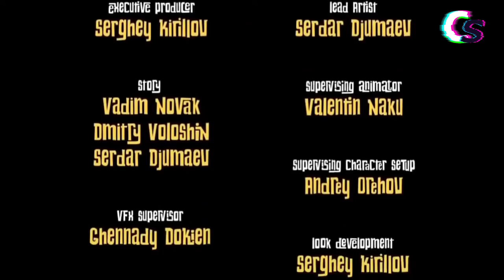Death fail animated horror comedy short movie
I will immediately change or delete it from my channel.

❗Please do not Strike on my channel.Thank you